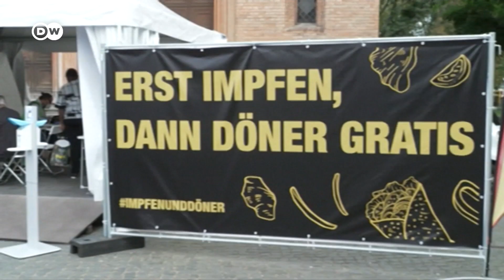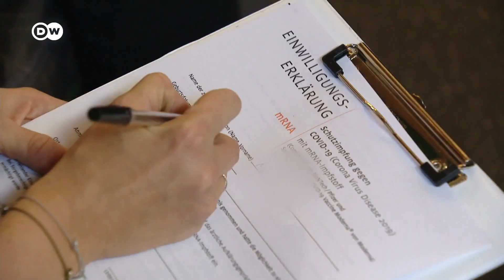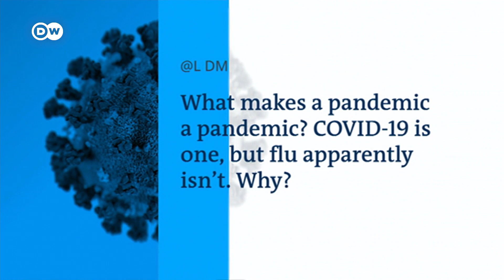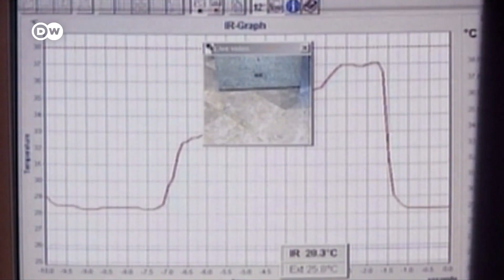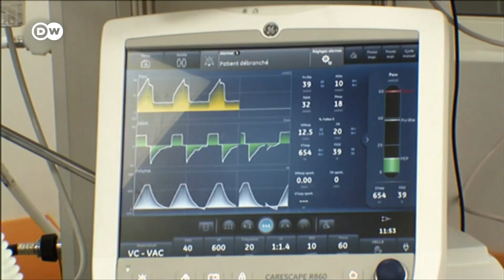Vaccine rewards: How Germany is trying to entice the unvaccinated | COVID-19 Special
Germany staged 1,500 campaigns in its vaccination "action week." The result: 500,000 people were vaccinated for the first time with a free jab at mosques, supermarkets and football pitches. But will that be enough?